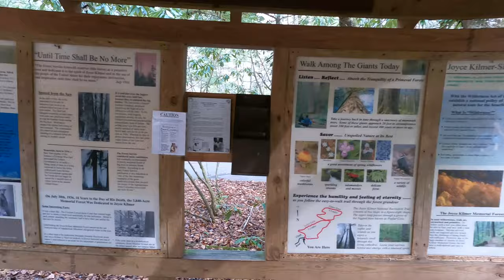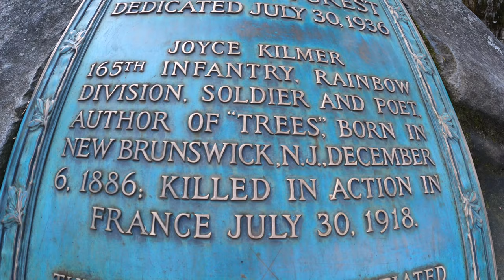Yellow Creek Falls and Joyce Kilmer Memorial Forest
While in Robbinsville North Carolina for Wonder Bread‘s birthday! We headed to Joyce Kilmer Wilderness on our way home on the way there we stopped by yellow Creek Falls. Yellow Creek Falls was a short hike that was well worth the stop. There were rolling waterfalls the whole way and at the end was a gorgeous waterfall. From there we continued on to Joyce Kilmer. The hike there was absolutely beautiful season. No overlooks like our usual hikes but the trees in the vasa wilderness was wonderful. Please join us on this hike and share our adventure.￼